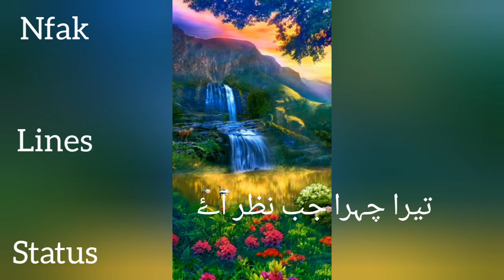Beran hawaen mujhy. Nfak lines status